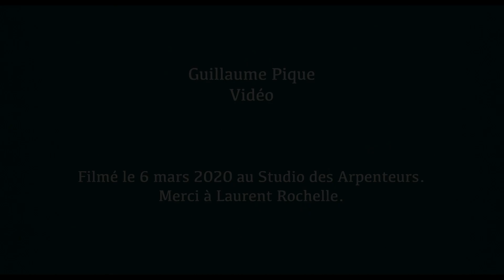Congé Spatial - Rossignol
CREDITS :

"Rossignol" - Congé Spatial

Pierre Lapprand - Tenor sax
Etienne Manchon - Piano, composition

Guillaume Pique - Video

Special thanks to Laurent Rochelle for letting us record and film in his wonderful place !